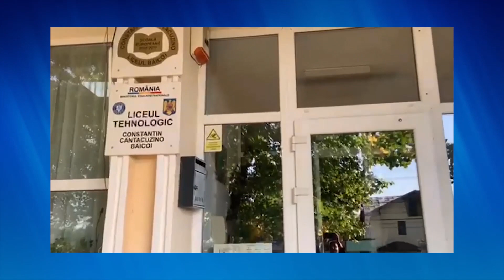LICEUL TEHNOLOGIC ”CONSTANTIN CANTACUZINO” DIN BĂICOI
Prezentarea echipei - LICEULUI TEHNOLOGIC ”CONSTANTIN CANTACUZINO” BĂICOI